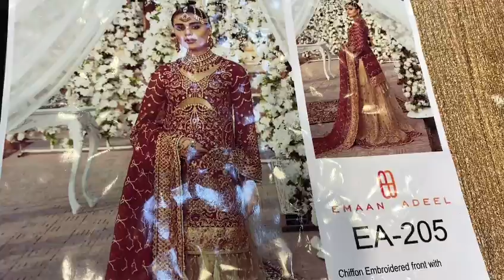EMAAN ADEEL LUXURY CHIFFON COLLECTION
EMBROIDERED CHIFFON FRONT WITH THREAD SEQUINS AND METALLIC YARN. EMBROIDERED DAMAN PATCH. EMBROIDERED FRONT SIDE PANELS .EMBROIDERED CHIFFON BACK. EMBROIDERED BACK PATCH. EMBROIDERED CHIFFON SLEEVES WITH THREAD SEQUINS AND METALLIC YARN. EMBROIDERED CHIFFON DUPATA WITH THREAD AND SEQUINS WORK AND METALLIC YARN. EMBROIDERED KOREAN NET TROUSER. EMBROIDERED TROUSER PATCHES. 3PCS COMPLETE DRESS AVAILABLE NOW!